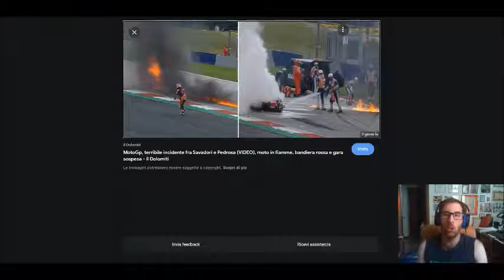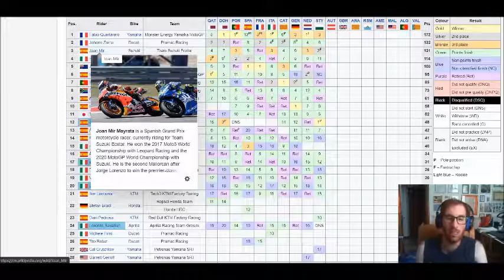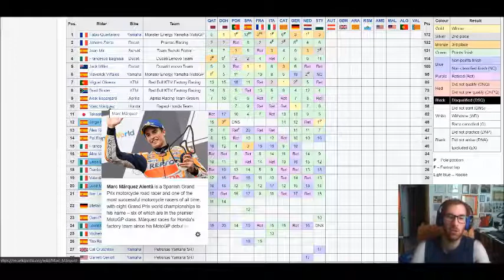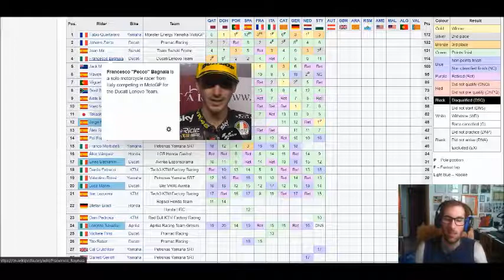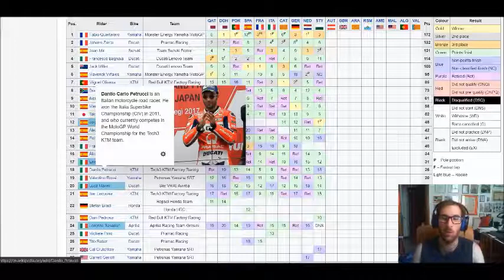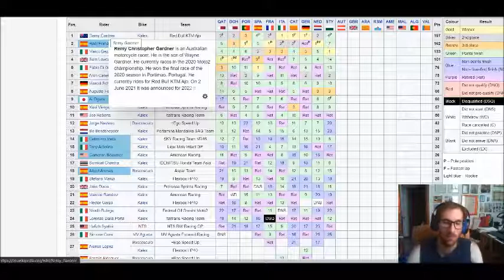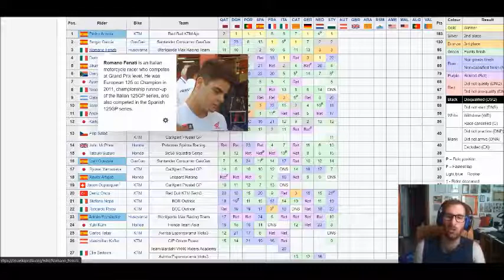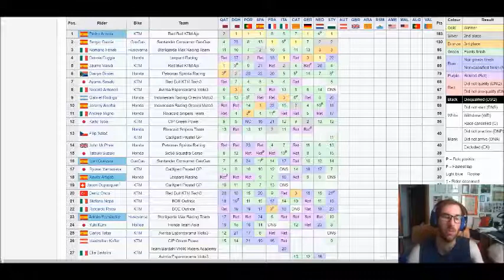Prima vittoria in MotoGP per Martin, dopo la bandiera rossa per l'incidente tra Savadori e Pedrosa